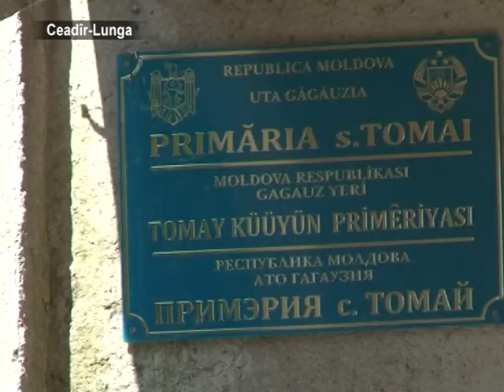Отток молодёжи - угроза для автономии